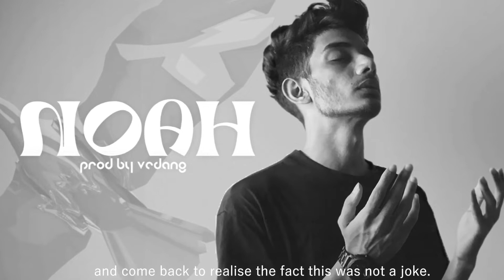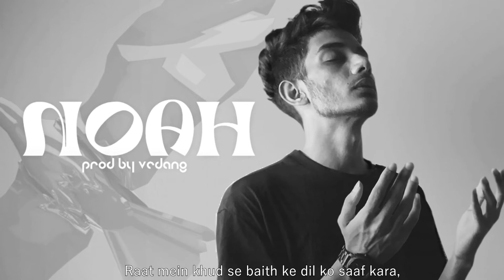NOAH - AZOOZ | [BEAT - INSTRUMENTAL]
*DM ON INSTRGRAM - @groovy_designs_dhh
                OR
 FOR YOUR :
*SONG ARTWORK
*ALBUM COVER / ARTWORK
*MUSIC VIDEO THUMBNAIL
*LOGO
OR ANY GRAPHIC DESIGN RELATED WORK FOR MUSIC

I am not a producer, I remove vocals from songs and then mixmaster it and then upload it
These instruments/beats might be not close to professional or original one it is because of the lack of good instruments and devices so sorry for that.
I don't possess any right on this song all the song's write belongs to their respective artist and their management